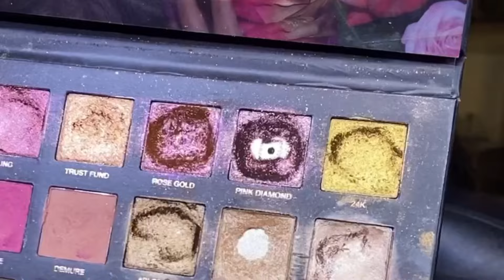Stylish Engagement Makeup Trends 2023 || Quick & Easy Makeup Tutorial For Beginners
In this video am gone to show you how to do stylish Engagement makeup || Quick and easy
Bookings open for bridal makeup and party makeup We also offer to beginners to professional makeup classes